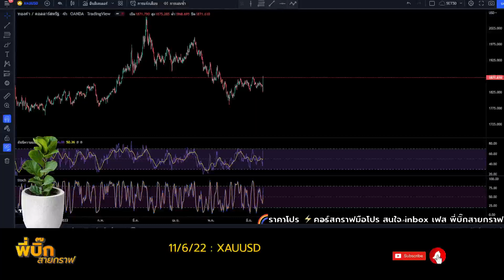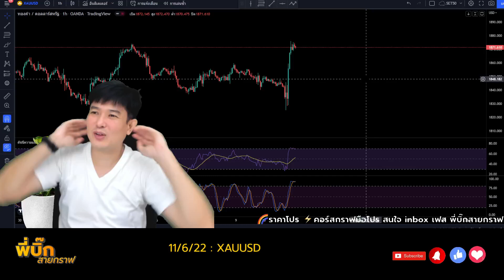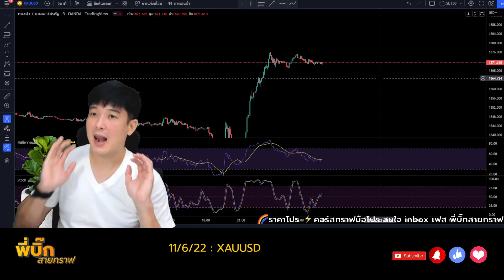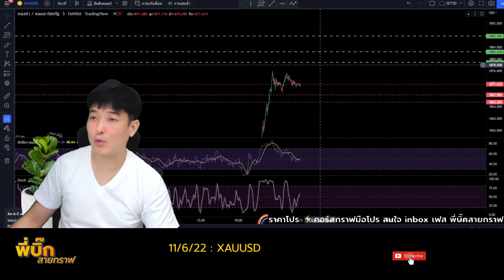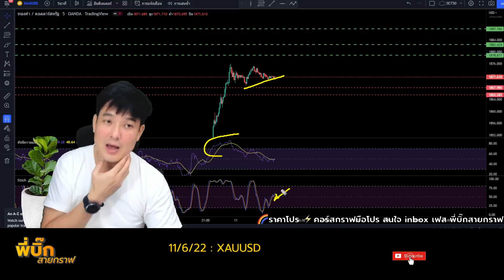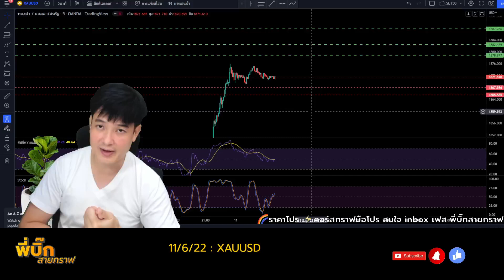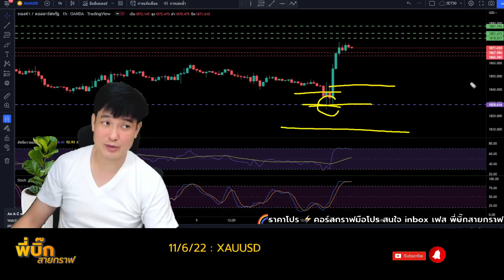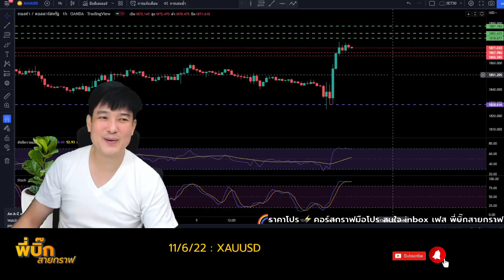แนวทุบหรือย่อทองคำที่น่าจับตามอง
✅Inbox เฟสเพื่อติดต่อเรียนกราฟแม่นแบบพี่บิ๊กพร้อมโปรส่วนลดจัดเต็ม
🏆🏆🏆 สมัครเทรด ทองคำ หรือ คริปโตแบบ Future คลิกที่ลิ้งค์นี้ได้เลย
📘 คลิปสอนวิธีสมัครและยืนยันตัวตนการเทรดทองคำหรือ คริปโตแบบ Future
📗 สอนการซื้อขายทองหรือคริปโตฟิวเจอร์ใน Meta 5
1. แบบBasic พี่บิ๊กใช้ตลอด สั่งmanual หน้างาน
2. แบบตั้ง คือไม่ต้องเฝ้าจอ ไปทำงานหรือทำธุระได้
🔰 เพื่อเป็นการเปิดการปิดกั้นให้กด Like หรือ Subscribe และกระดิ่งเลย อัพเดทอัพตลอด :